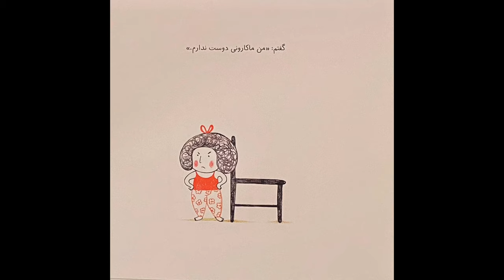Fun in Farsi Storytime (1) - West Vancouver Memorial Library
Join Sanam for Farsi songs, rhymes, and stories for preschoolers. This program will primarily be delivered in Farsi (with a little bit of English to help those new to the language) but all are welcome.